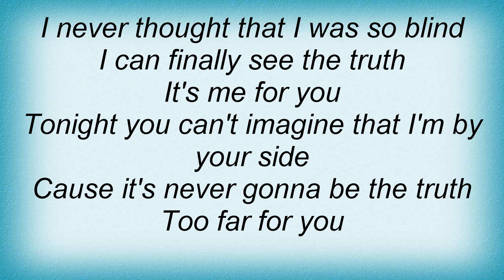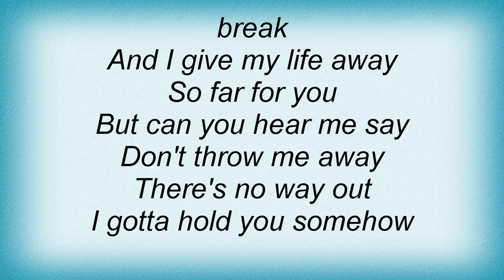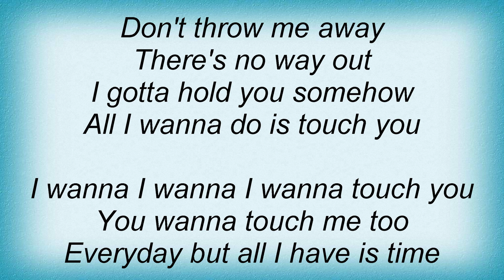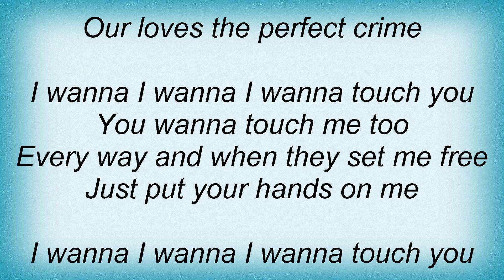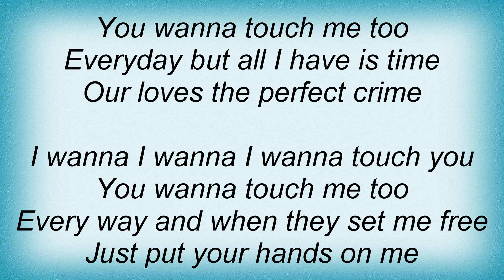All American Rejects - I Wanna Lyrics